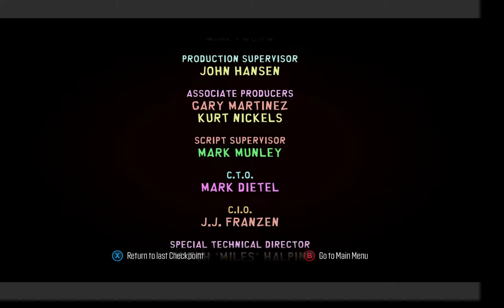???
Dark souls trap.